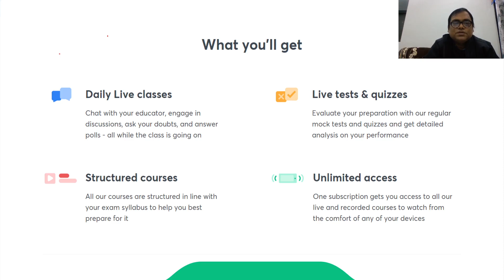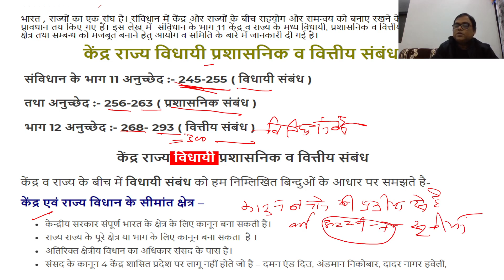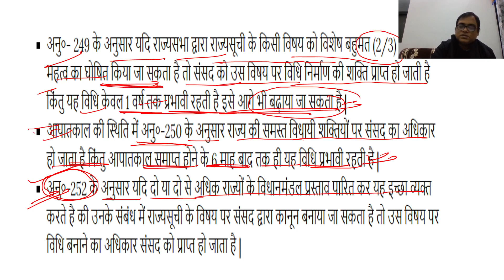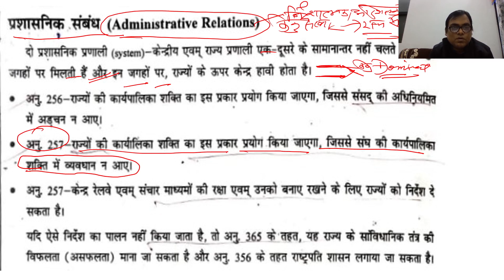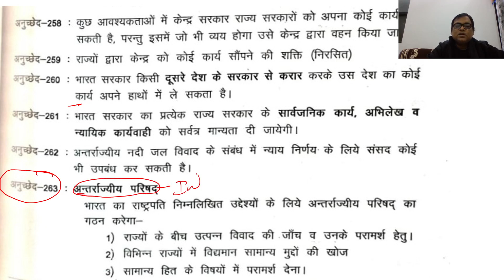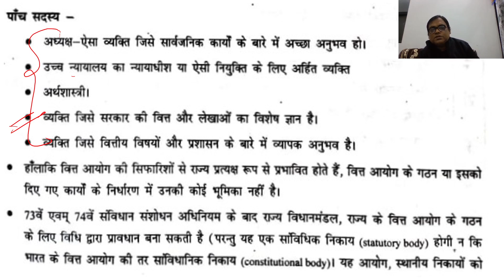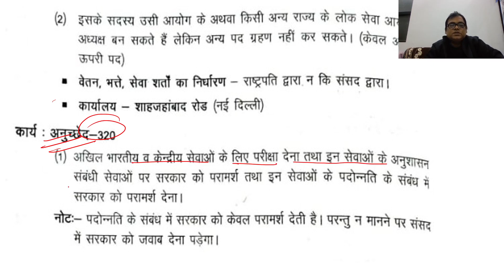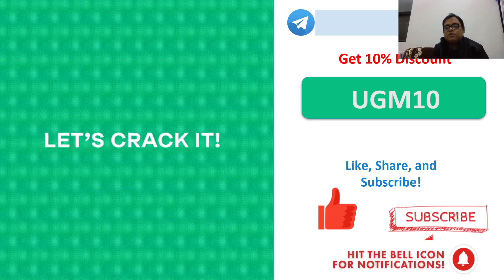L15: Indian Constitution | Polity | UPSC CSE Prelims 2021/22 | Yogeshwar Mishra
In this lecture, Yogeshwar Mishra is going to discuss on Indian Constitution Part 15 for Hindi Medium students. The session is entirely in the Hindi language and is extremely important for Hindi medium students who are preparing for competitive exams like UPSC CSE. This is a high yield series for UPSC CSE 2021/2022/2023 Hindi IAS.

Yogeshwar Mishra and more top educators are teaching live on Unacademy.

Unacademy Subscription Benefits:
1. Learn from your favourite teacher
2. Dedicated DOUBT sessions
3. One Subscription, Unlimited Access
4. Real-time interaction with Teachers
5. You can ask doubts in a live class
6. Limited students
7. Download the videos & watch offline